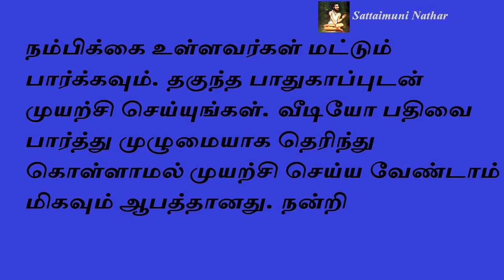தமிழர்களின் மறைக்கப்பட்ட போர்க்கலை - Sattaimuni Nathar - Siththarkal - Sithargal - Sithar